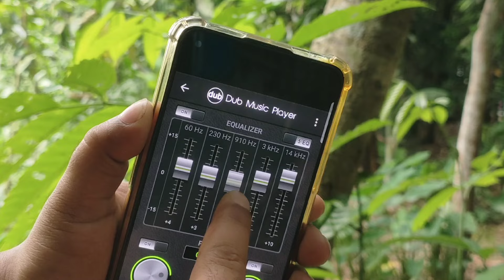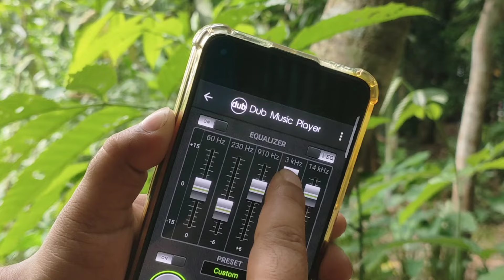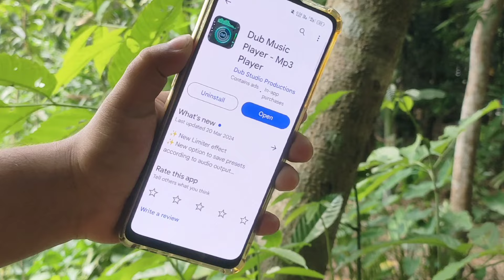আফসোস ! এই অ্যাপটি আগে খুঁজে পাইনি | অনেক কষ্টে খুঁজে পেলাম | unique amazing Android app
আজকের ভিডিওতে মোবাইলের অসাধারণ একটি অ্যাপ এর সাথে পরিচিত হবেন
আশা করি এই অ্যাপটি আপনার কাছে অনেক বেশি ভালো লাগবে

🌚 Colour : Md. Nasim